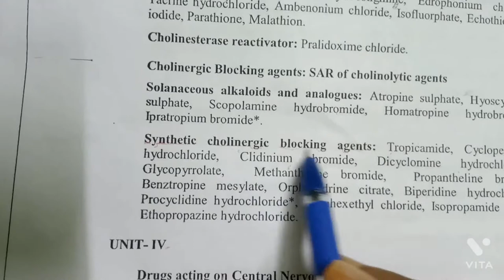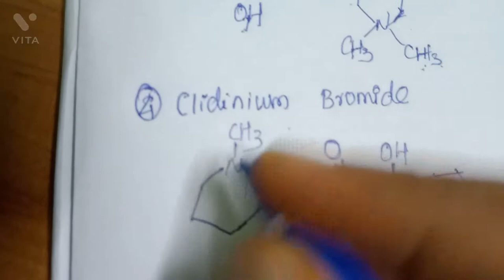Sunday series-5 // Tamil //medicinal chemistry// pharm learner tamil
in this video i discuss about cholenergic blocking agent in medical chemistry

if any douts comments below